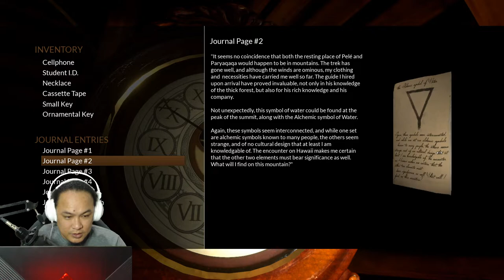Demo Day 48 - What Never Was Free Gameplay 02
WhatNeverWas is a short, story-driven first-person game focused on exploration and puzzle-solving about Sarah, having to shoulder the arduous task of clearing out her grandfather's attic, and soon finds that not everything about the attic is what it seems.